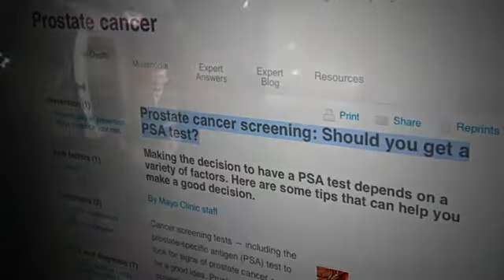PSA To Test or Not To Test Mayo Clinic